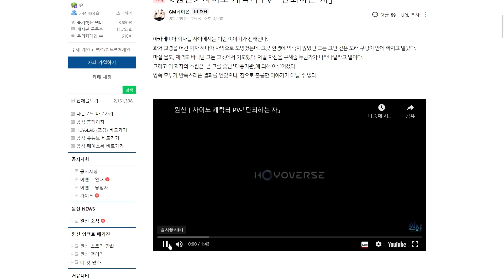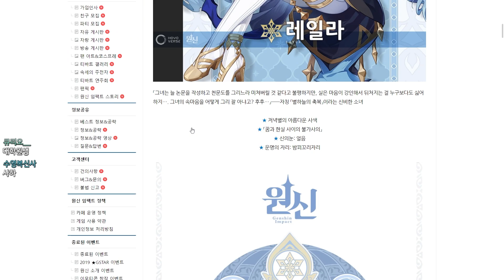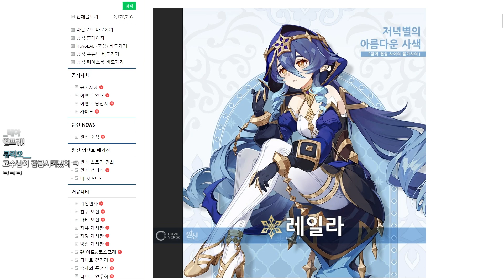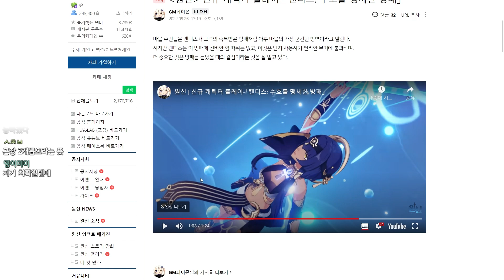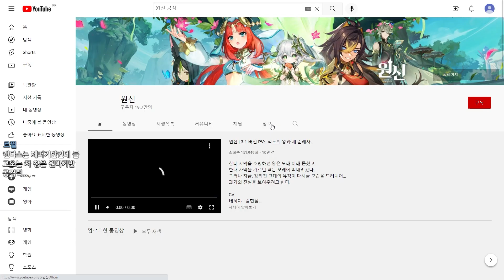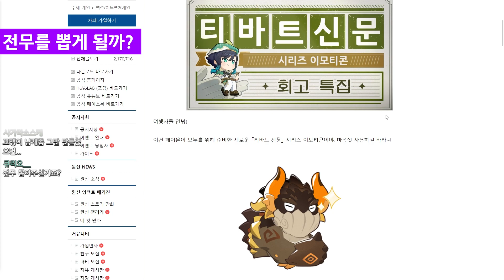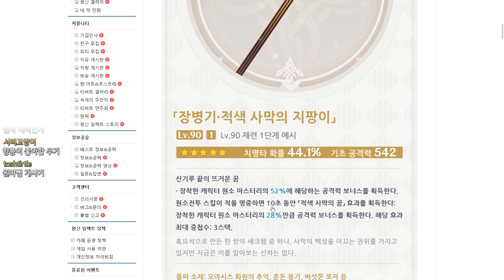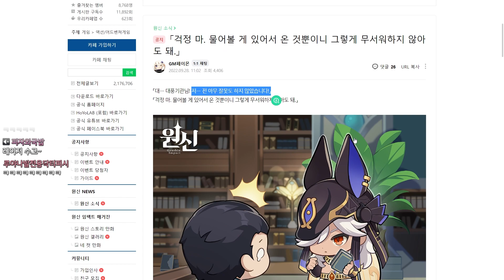누가 연구비 떼먹었니 - 사이노, 캔디스 PV 사자머리 리액션 반응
2022년 9월 23,27,28일 생방송 녹화본입니다